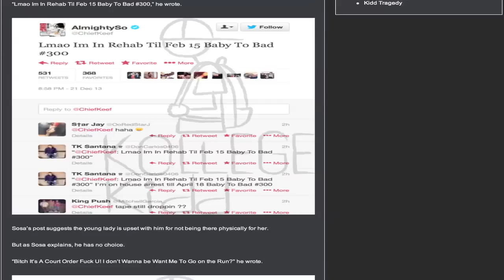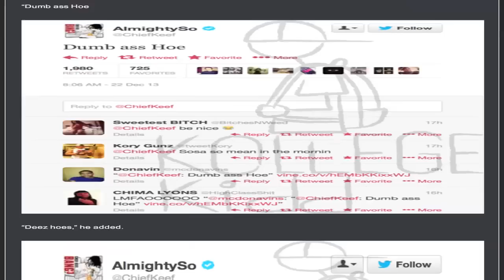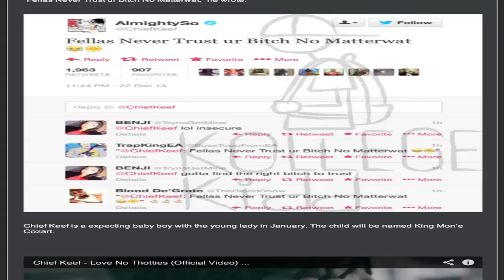Chief Keef Responds To Cheating, Pregnant Girlfriend, Tells Fellas To Never Trust Their Girl